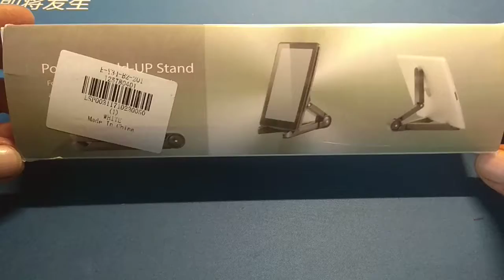4 - 14 inch Pad Stand Holder Bracket from Gearbest